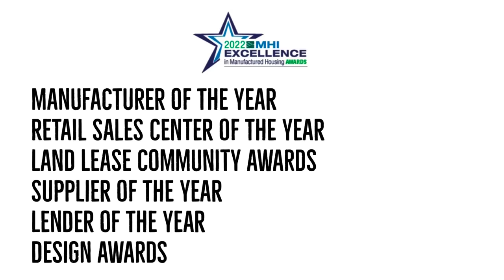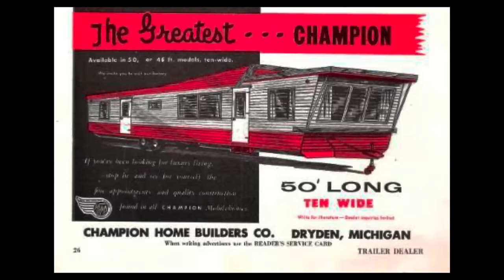The Top 3 Manufactured Homes of 2022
There are a lot of different options to look at when buying an offsite constructed home. One that's been around a very long time is the traditional manufactured home. Right now there are a lot of new fancy new options flooding into the space but we can't rightly forget about the companies who have passed the test of time building homes year in year out dating back to the 1950s. Every the manufactured housing institute awards manufacturers design awards in three categories to celebrate excellence in the field and today I'm looking at the 2022 winners. In this video I look at the homes that won this years design awards, tell you what I like about each and where possible let you know where you can get it.

*all content on this YouTube channel reflects my own personal opinion and should not be taken as legal advice or investment advice. please seek out the guidance of trained and licensed individuals before making any decisions.